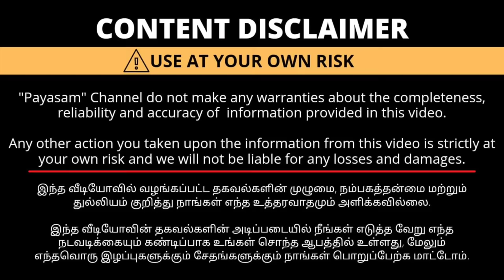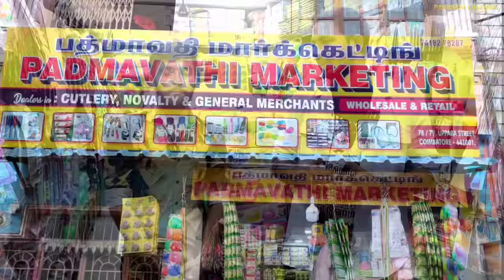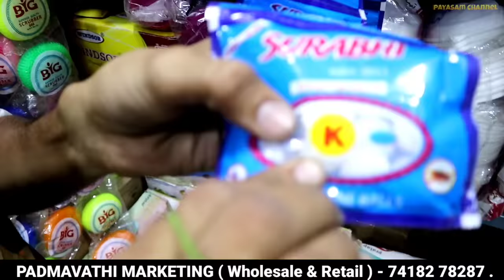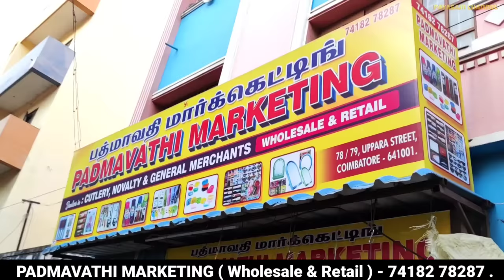100 பைசா முதல் வீட்டு உபயோக பொருட்கள் | 1 Day Delivery | Payasan Channel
Address 👇

78/79 , Uppars Street , Coimbatore - 641 001.

Map Location 🌍

உங்களுடைய தொழில் சார்ந்த விளம்பரங்கள் நமது சேனலில் ஒளிபரப்பு செய்ய செய்ய

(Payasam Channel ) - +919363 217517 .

kitchen appliances, kitchen appliances must have, kitchen gadgets, best kitchen appliances, small kitchen appliances, easy cooking tools, easy cooking gadgets, how to make cooking easy, how to make cooking faster, fast cooking skills, dough maker food processor, dough maker for roti, egg boiler machine, electric vegetable chopper, electric curd maker, best kitchen products, 5 Helpful Small Kitchen Appliances, simplify your space, helpful kitchen appliances, curd maker kitchen appliances name list, list of kitchen appliances for new house, modern kitchen appliances list, home appliances service, home appliances list with price, home appliances images, small home appliances list, kitchen appliances online store, induction low price, shopclues toster, Cheapest Home Appliances Items Wholesale Market In Sadar Bazar Delhi, Household Items Starting From .50 -, wholesale market